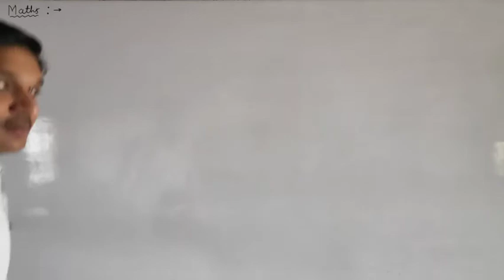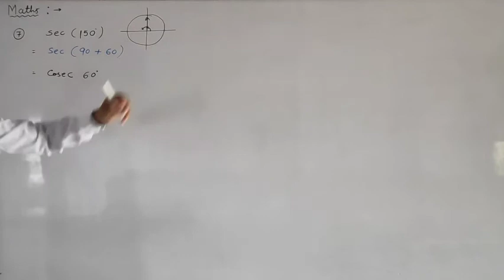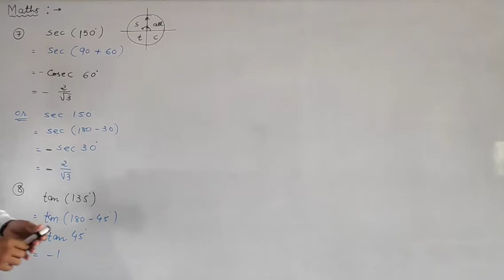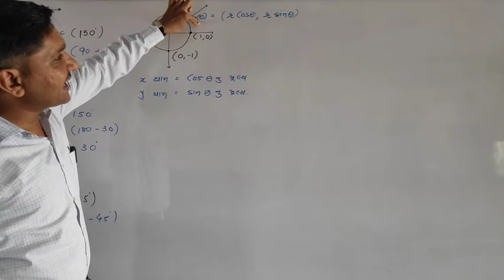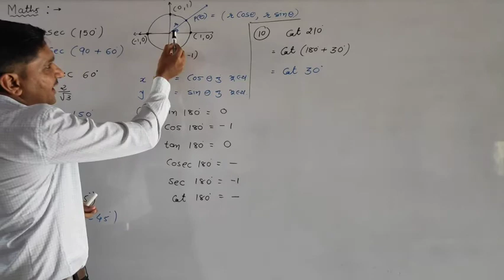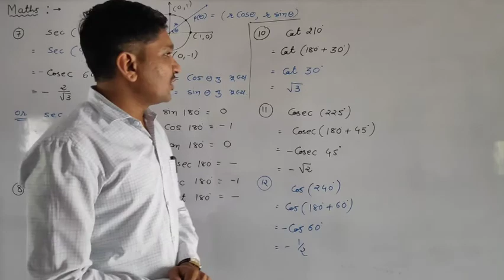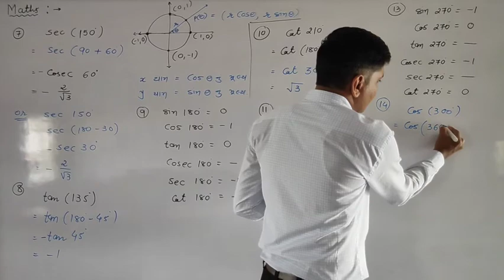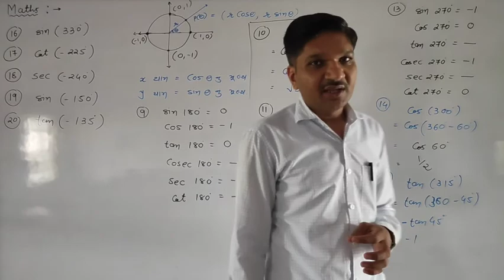Basic concept of Mathematics useful in science stream part 12 By Bharat Patel